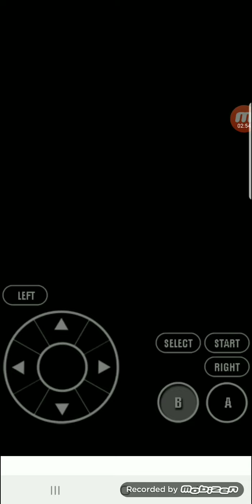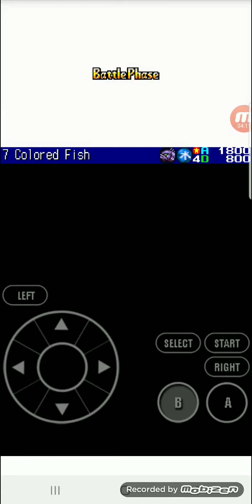Yu-Gi-Oh! The Eternal Duelist Soul - Dueling Marik Ishtar Ep.14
vs Marik Ishtar